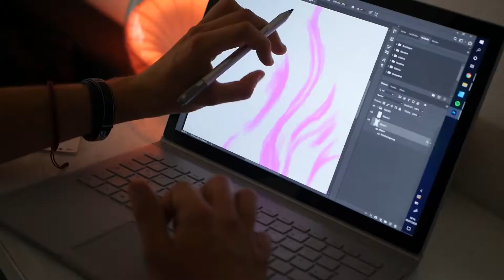🍿YOUNG PASSION - DOCUMENTARY // OFFICIAL TEASER🍿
🍿YOUNG PASSION - DOCUMENTARY // OFFICIAL TRAILER🍿
Youtube Premiere [ 01.10 ]
[18 Uhr]

Ein Dokumentarfilm über junge Hustler die ihre Passion gefunden haben und ihre Legacy weiteraufbauen wollen oder auch einfach nur ihre Zeit und Energie in ihre Passion stecken und ihren Charakter entwickeln. Diese Doku soll Jugendliche dazu inspirieren ihren Weg zu finden der sie mit happiness und thrive erfüllt, ihnen helfen ihren Purpose zu finden.

EPISODE//01
ʜᴜsᴛʟᴇʀs: